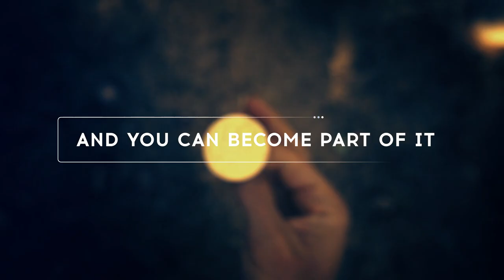About Quantum Hedge Fund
Quantum is an investment hedge fund focused exclusively on ventures, tokens, and projects related to blockchain tech, digital currency, and crypto assets.